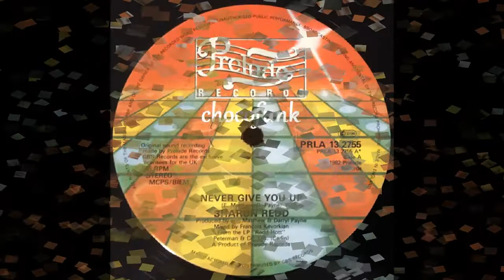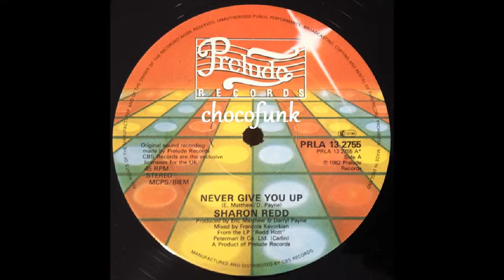"sharon redd" "Never Give You Up" 1982